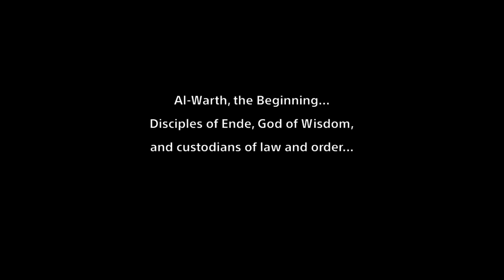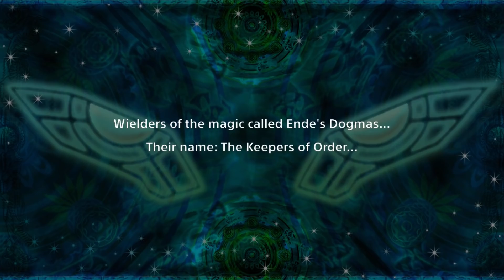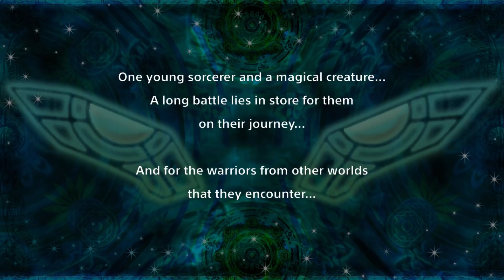Super Robot Wars X (EN) - Stage 0 (Amari Version)[Xelguard]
Our introduction to Amari, Spero and the Xelguard.

This SRW X stage walkthrough video was completely recorded (Hauppauge HD PVR2), played and edited (Camtasia Studios) by me, the video footage was recorded from the PS4 version of the game.